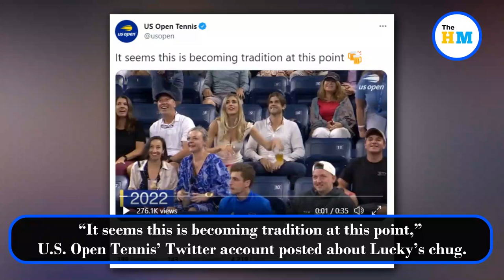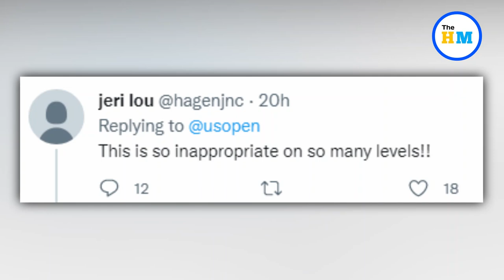US Open beer drinker strikes again with another viral chug | Viral Video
About Video :-
Megan Lucky, a beer-chugging U.S. Open fan that went viral last year for downing a hoppy beverage, struck again by drinking another when the camera panned to her in a video posted by the U.S. Open Sunday morning. “It seems this is becoming tradition at this point,” U.S. Open Tennis’ Twitter account posted about Lucky’s chug.

Topic Covered :-
Woman drinks beer during match,
Woman drinks beer viral video,
Woman drinks beer during US open game,
Woman drinks beer during US open match,
US Open beer drinker strikes again with another viral chug,
US Open beer chugging fan returns, video goes viral again,
Woman drinks beer during tennis match,
Woman drinks beer during tennis match in USA,
Megan Lucky beer dinker,
Megan Lucky viral video,
Megan Lucky USA,
Megan Lucky,
Viral video new york,
Viral video America,
Viral videos tik tok,
Viral videos US,
Viral videos USA,
Viral videos 2022,
Viral videos,